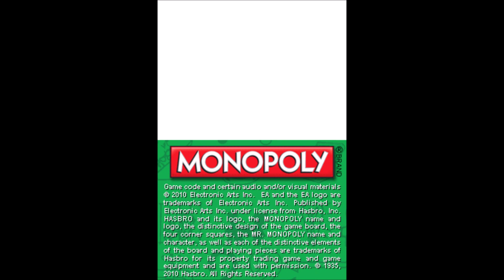Monopoly (Nintendo DS) - Game Play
This is Monopoly for the Nintendo DS (DS)